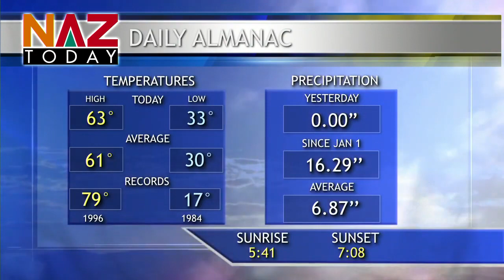Tori Smith -- Flagstaff Weather -- April 26, 2023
NAZ Todays Tori Smith bring northern Arizona for the last time Live from our studio. High pressure systems remain in the forecast with a warming trend in the region until Monday. High temperatures on Sunday will hit 10 to 20 degrees above average with Flagstaff seeing a high of 77 degrees.